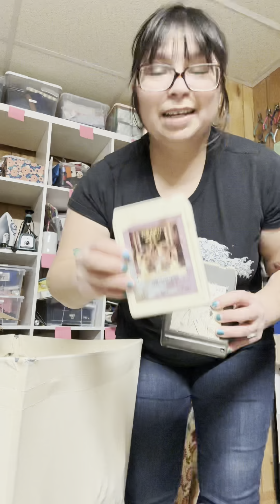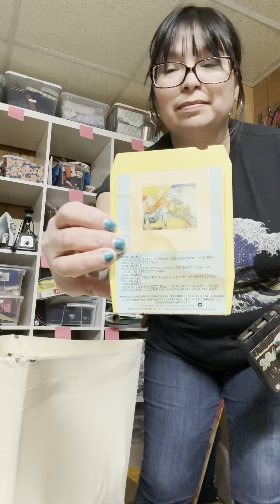Decluttering and a walk down memory lane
But maybe you could help me come up with a cool project so I can keep them 😉